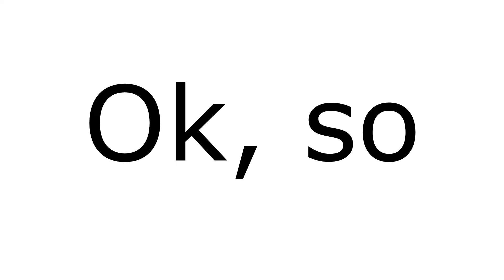Face reveal!11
Everyone who is watching this is a PRO
First one to comment WINS PRO RANK ( this video )
BMG Rights Management (US)